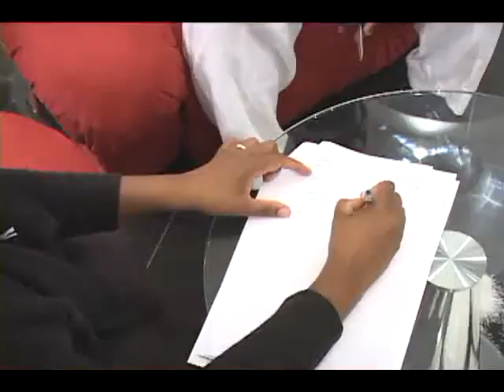Soca Monarch comes to Guardian Media Limited